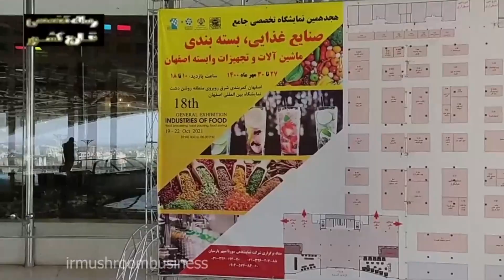namayeshgah esfahan part5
هجدهمین نمایشگاه صنایع غذایی اصفهان بخش5